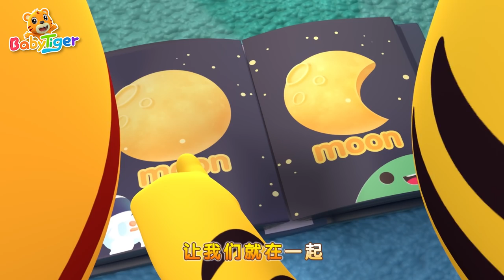我有隻泰迪熊 + 更多 | 經典兒歌 | 兒童歌曲合集 | 幼兒音樂 | 童謠串燒 | 貝樂虎BabyTiger’s Family